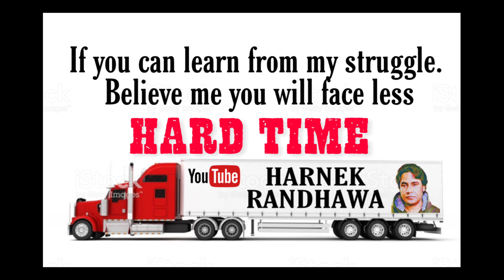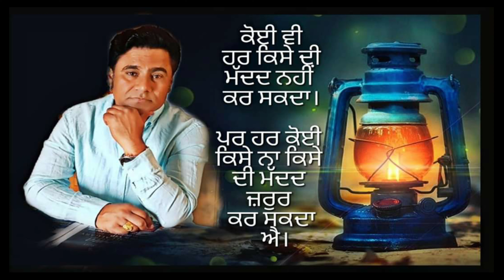Successful RESCUED 23 INDIANS from a Chinese Company in ALGERIA.